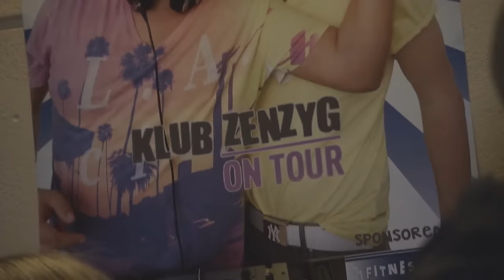Kongerne af Næstved - 4ÆverZenzyg ft. Svenstrup og Vendelboe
Kongerne af Næstved feat. Svenstrup og Vendelboe
Se Danish Dynamite på TV2 Zulu hver mandag kl 21.30!